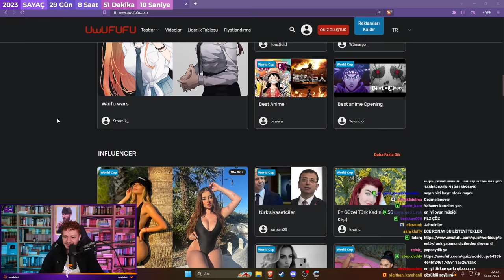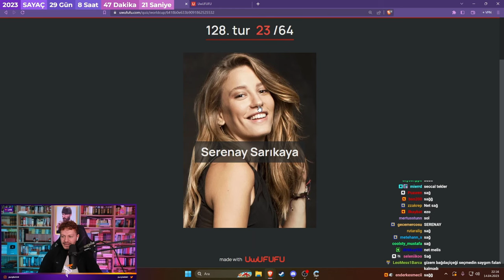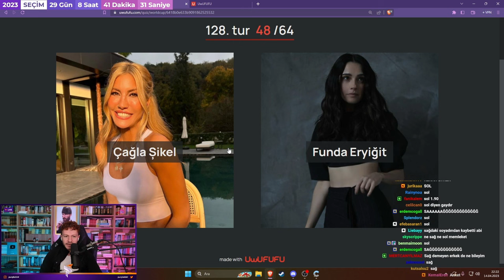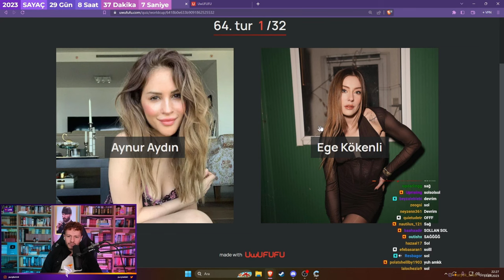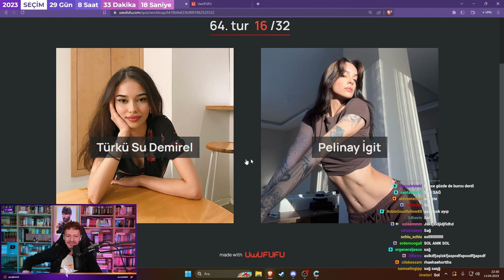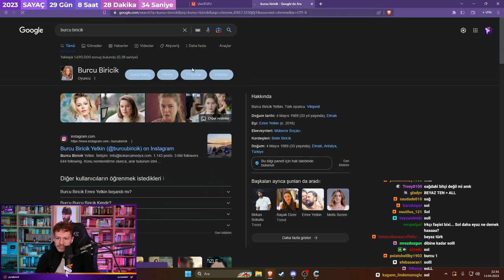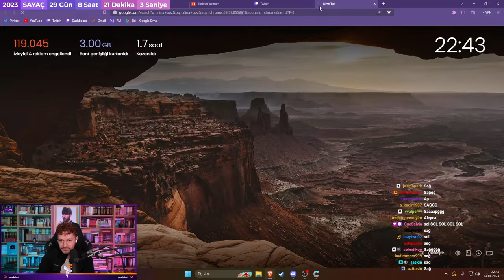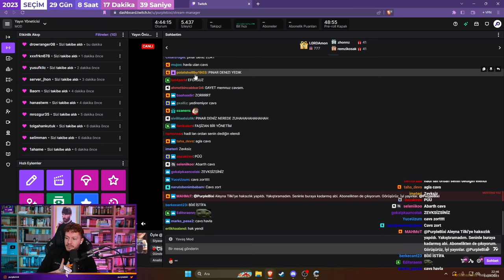Purplebixi - Cavs En Güzel Türk Kadınlarını Seçiyor UwuFufu Karşılaştırması Komedi İçerir...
Purplebixi - Cavs En Güzel Türk Kadınlarını Seçiyor